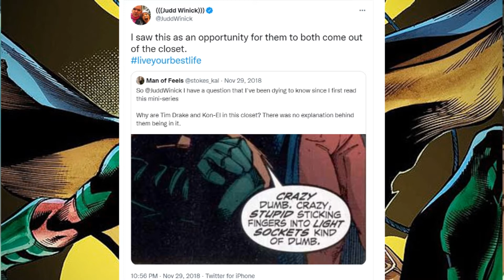Analysing Robin | Tim Drake is now Bisexual | From Queer Read, to Queer Coding, to Queer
A brief look at some instances of queerness in Tim Drake's, AKA the 3rd Robin, and Conner Kent's (Superboy) history that show why his queerness should be no surprise, unlike another Drake, Bobby AKA Iceman, whose queer retcon was stupid!